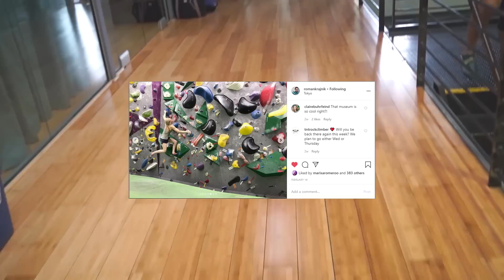Training Body Tension